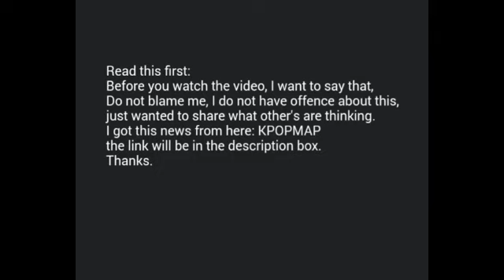BTS & BLACKPINK Success Due to Music or Social Media ? [Sports chosun]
Credit: kpopmap.